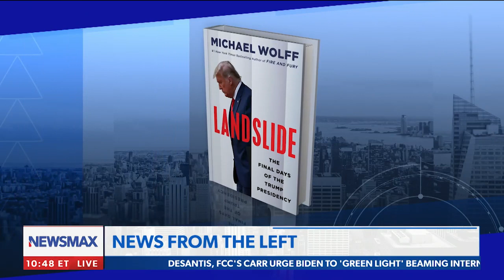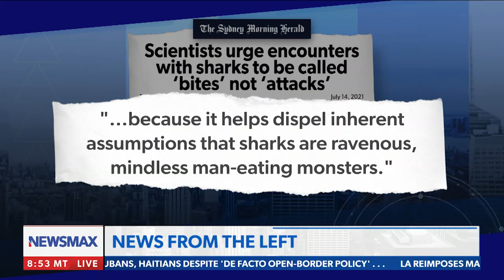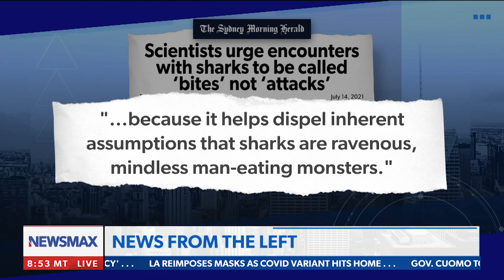Fox loved what they did to Trump, and CNN can't let him go | Rob Schmitt's 'News From The Left'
Fox News evidently enjoyed 'taking down' Trump, while CNN can't get away from their name calling and obsession with the former POTUS. - Rob Schmitt's 'News From The Left.'